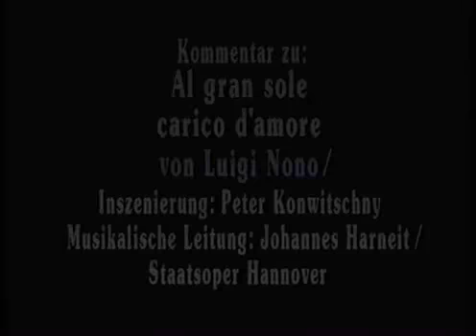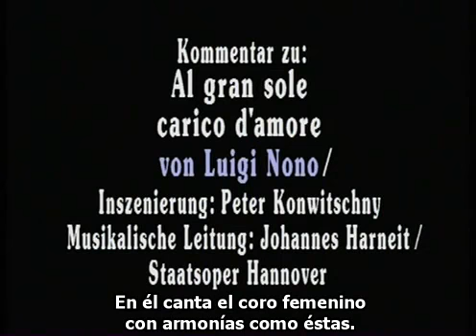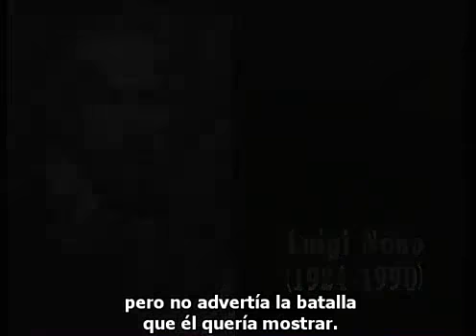NOTICIAS DE LA ANTIGÜEDAD IDEOLÓGICA 15 (LUIGI NONO, 2ª parte)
Fragmento del film de Alexander Kluge "Noticias de la Antigüedad Ideológica: Marx - Eisenstein - El Capital" (2008). Conversación con Johannes Harneit sobre la ópera de Luigi Nono "Al Gran Sole Carico d'Amore", en su puesta en escena por Martin Kuej para la Opera Nacional de Stuttgart.